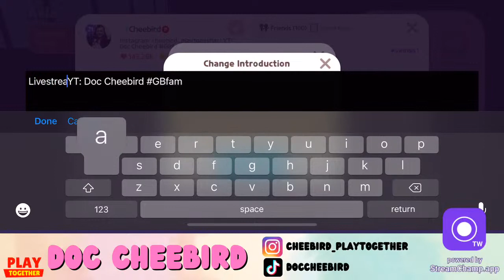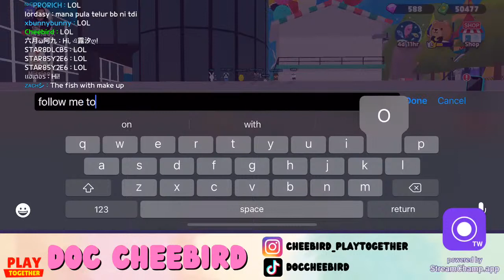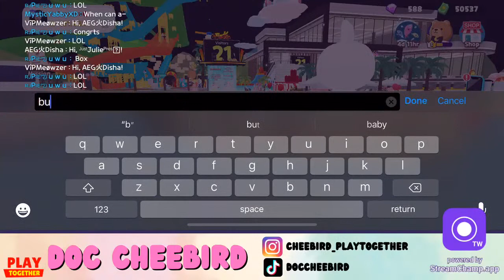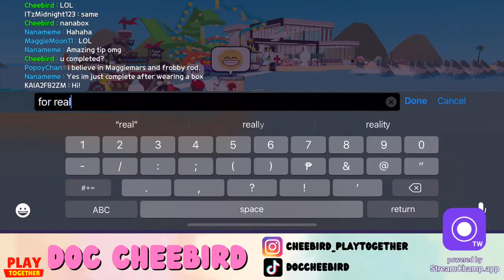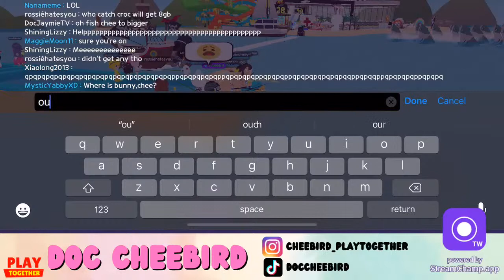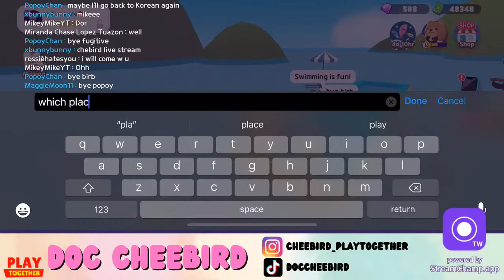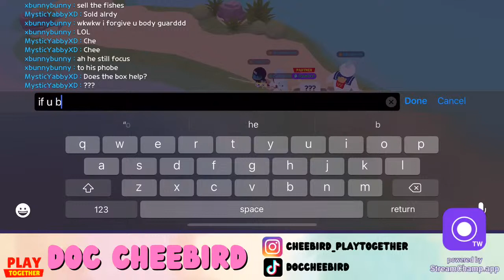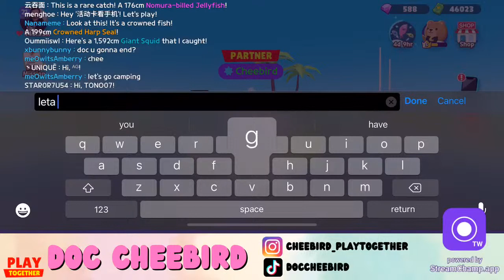FISH WITH US (COSTUME BOX HUNT) I PLAY TOGETHER GAME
Come FISH boxes with us! 😉